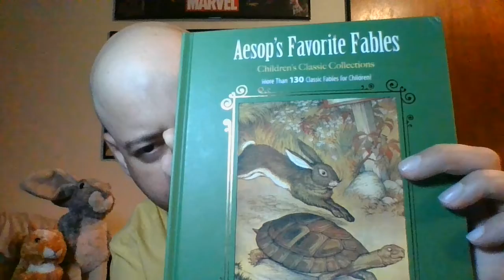The Wolf and the Lion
"Aesop's Favorite Fables"